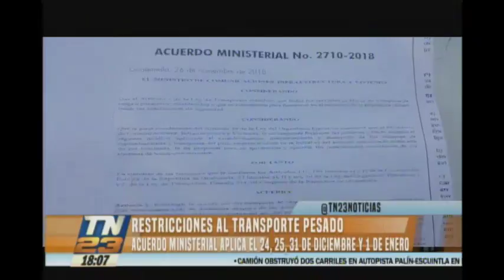Las restricciones de carga pesada durante celebraciones de fin de año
El acuerdo ministerial aplica el 24, 25 y 31 de diciembre, también el 1 de enero. Los transportes que sí podrán circular las fechas indicadas deberán contar con un permiso especial.